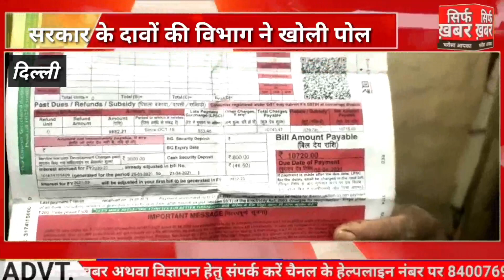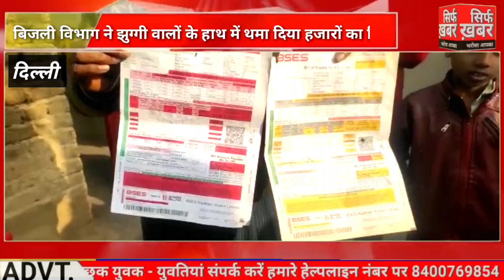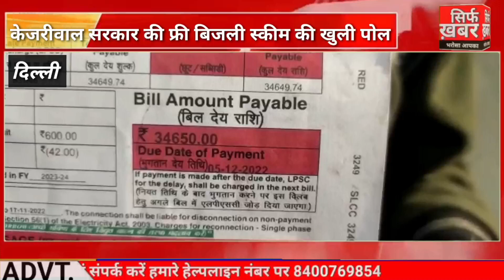Delhi Electricity धौला कुआं के झुग्गीवासियों को मिल रहा हजारों रुपए का बिजली बिल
Sirfkhabar एक समाचार चैनल जो देश भर में ब्रेकिंग न्यूज़ ताजा खबरें और अन्य क्षेत्रों से जुड़ी खबरें आप तक पहुँचाता है। सिर्फ खबर हिंदी में राजनीति, क्राइम, मनोरंजन और खेल आदि से जुड़े क्षेत्रों की खबरों को कवर करता है।

खबरों को विस्तार से देखने के लिए आप  जुड़िये sirfkhabar.in से

क्या वाकई केजरीवाल गवर्नमेंट दिल्ली में देती है फ्री बिजली और लोगों को आता है जीरो बिल